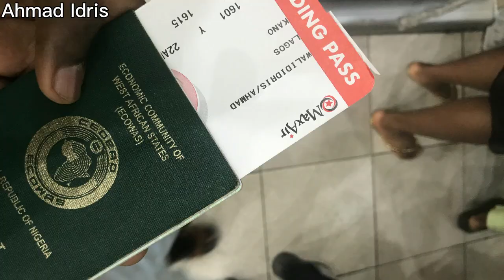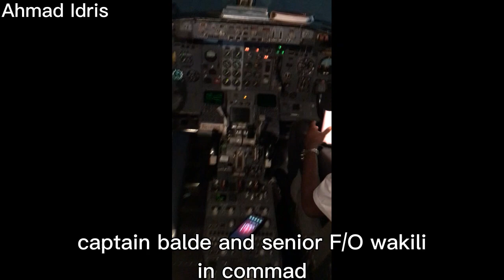I WON A FREE FLIGHT ON MAX AIR! 🖤🤍❤️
I won a free flight on max air, come with me let's fly on their Boeing 737-300 from Lagos to kano via Abuja airport
if you liked the video why not subscribe for more and share with your friends and family, and dont forget to hit the notification bell so that you wont miss the second free flight from kano to lagos

Airline: Max air ltd
Aircraft: Boeing 737-300
Reg: 5N-MHM
Route: Lagos - Abuja - Kano
camera : Iphone 7
Edit app: Capcut